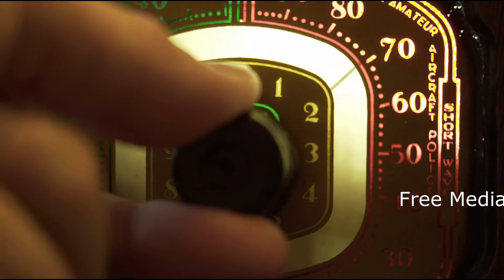Radio Remnant Ads on WAQI AM Radio Mambi Coral Gables 888 449 2526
How to advertise on this radio station cheap, remnant Ad rates, radio advertising deals, iHeart, Best rates, Cume, AQH, ratings, how to save money, buy cheap ads on talk radio call for free quotes, rate cards and media kits , Direct response and branding ad spots available.